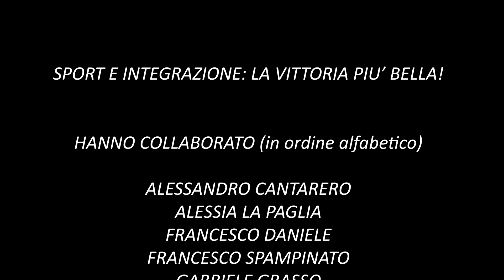Sport & Salute 2020 / Sprar - Siproimi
"Sport e integrazione: la vittoria più bella!"

Il video racconto del progetto "Sport e Salute 2020 / Sprar - Siproimi": un percorso teorico/pratico - dedicato ai beneficiari in accoglienza del progetto territoriale xibetano - che ha visto la realizzazione di diversi incontri formativi e informativi con: dietista, psicologi, atleti e professionisti dello sport.
Questi gli argomenti: alimentazione, attività fisica, disciplina, impegno, comunicazione, pratica sportiva, stile di vita, benessere psico-fisico...

PROMOTORI:
- Comune di Calascibetta, Ente titolare del progetto Sprar - Siproimi di Calascibetta;
- Iblea Servizi Territoriali - Onlus, Ente attuatore del progetto Sprar-Siproimi di Calascibetta.

PARTNER:
- A.S.D. Circolo Tennis di Calascibetta;
- Meta Catania C5;
- Global Service Soc. Coop. Sociale.

MEDIA PARTNER:
- Bedda Radio